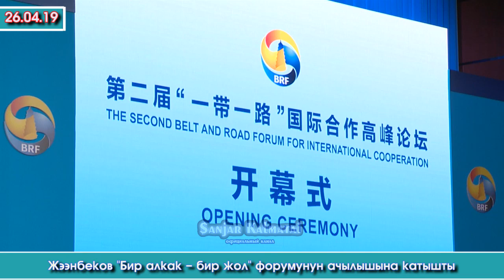Жээнбеков КЫТАЙДА "Бир алкак — бир жол" форумунун ачылышына катышты | Акыркы Кабарлар